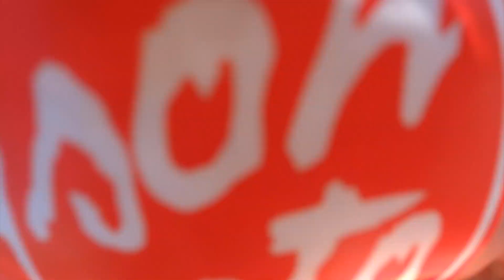Spring Skiing on a Motorcycle | Stevens Pass | Ducati Multistrada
Took the Ducati Multistrada to StevensPass with all my gear for the last ski trip of the season.